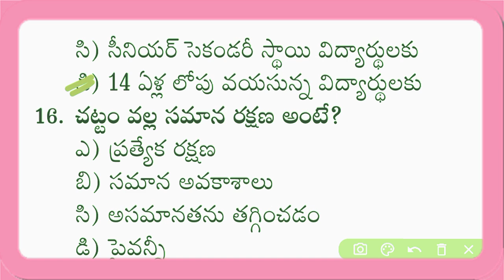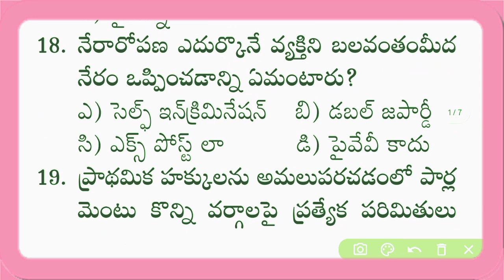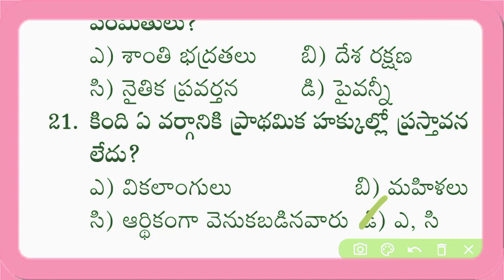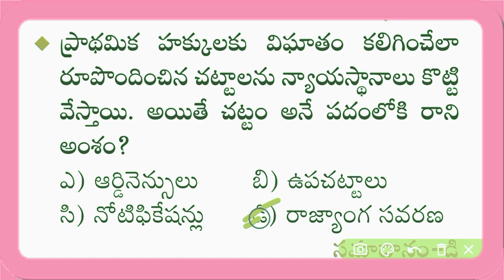INDIAN POLITY || most expected bits for DSC GROUPS 2 3 4 RRBNTPC